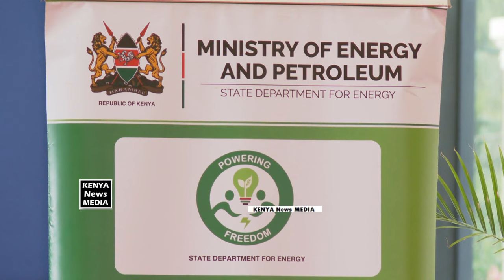William Ruto witness Signing of Last Mile Connectivity Contracts at State House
President William Ruto witness Signing of Last Mile Connectivity Contracts at State House.